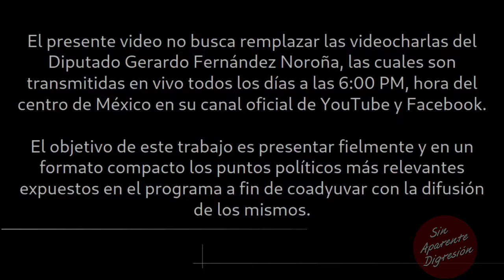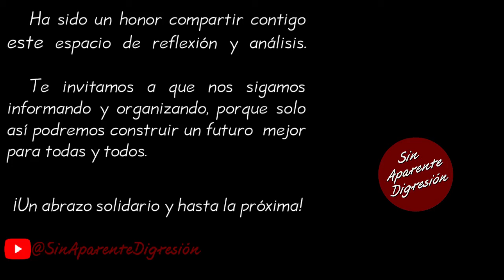Videocharla FernandezNoroña SinAparenteDigresión — 9 de mayo de 2024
Lo más destacado de la videocharla del diputado y coordinador de enlace con organizaciones sociales y civiles de la Dra. Claudia Sheinbaum Pardo, Gerardo Fernández Noroña correspondiente al día 9 de mayo de 2024, la cual se puede consultar íntegra